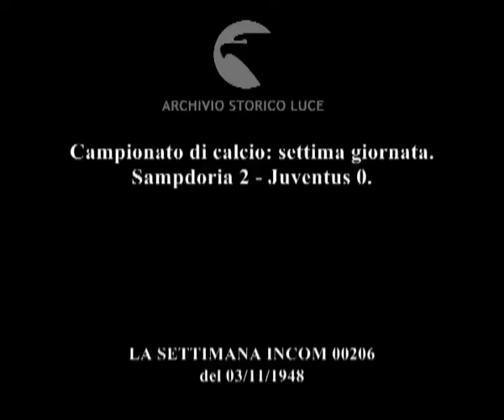Campionato di calcio: settima giornata. Sampdoria 2 - Juventus 0.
Descrizione sequenze:fasi della partita ; tiri in rete ; giocatori e allenatori attorno al calciatore infortunato ;